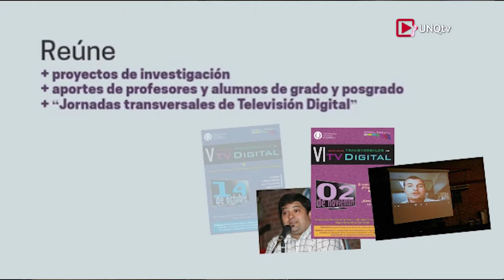VII Jornadas TVD Panel - Apertura y Presentación del libro